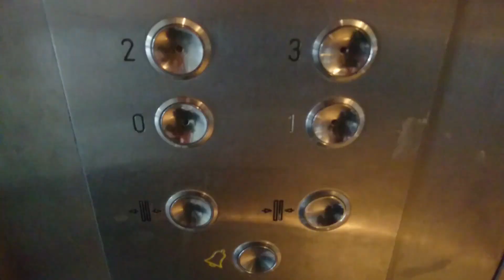Warsaw Shore na LECH-LEGIA i Nurek Angulo | Podsumowanie 11 kolejki Ekstraklasy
⚠ Nie przegap ŻADNEJ AKCJI na meczu!